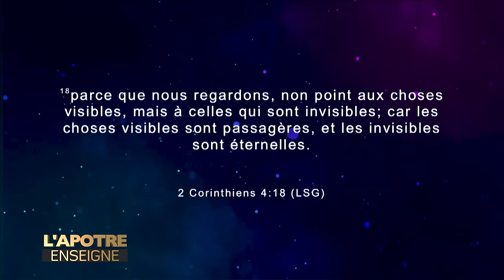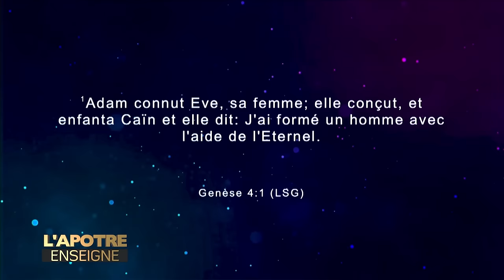L’APÔTRE ENSEIGNE - LES MYSTERES DU SANG ET DES ETRES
TEINTÉ DES RÉVÉLATIONS INÉDITES, DES MIRACLES EFFROYABLES ET D’UNE PUISSANTE ONCTION, CET ENSEIGNEMENT NE CESSE DE BÉNIR LE PEUPLE DE DIEU.

L’APÔTRE LÉOPOLD MUTOMBO KALOMBO, AYANT REÇU UN MANDAT DIVIN, EN TANT QU’ÊTRE SPIRITUEL CÉLESTE POUR DÉTRUIRE À JAMAIS L'INFLUENCE DES SANGS MAUDIS CIRCULANT DANS LES VEINES DES CHRETIENS.
SUIVONS...